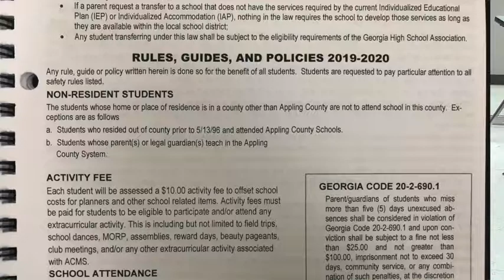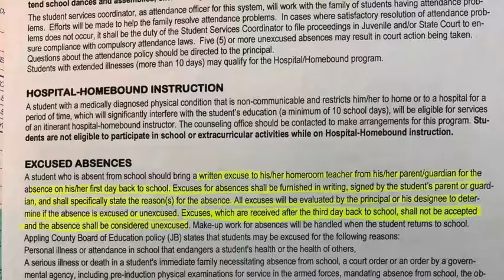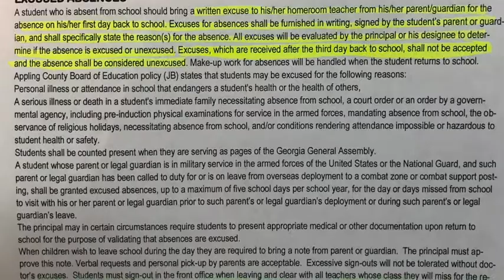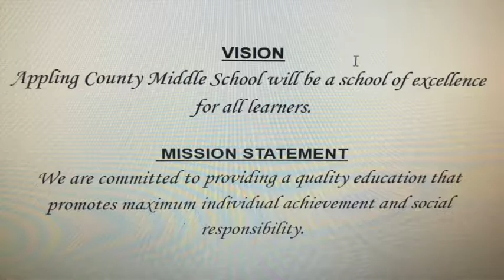6th grade Orientation 2020